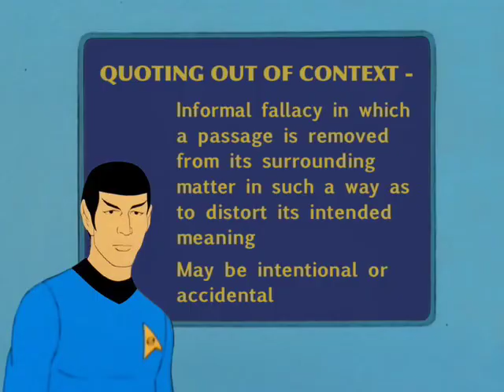STAR TREK Logical Thinking #75 - Quoting Out Of Context